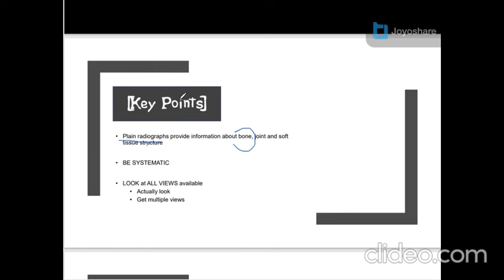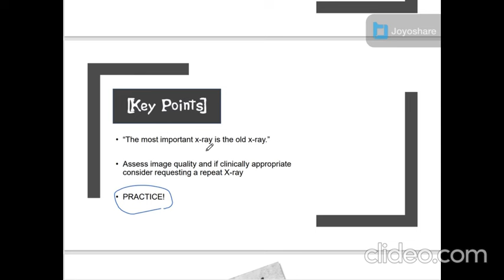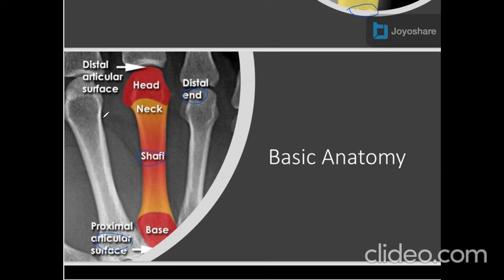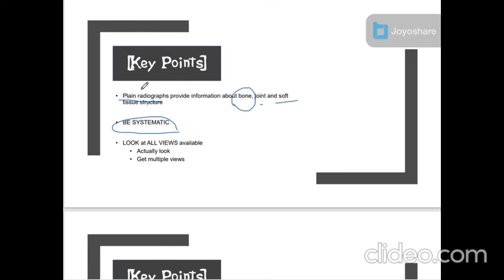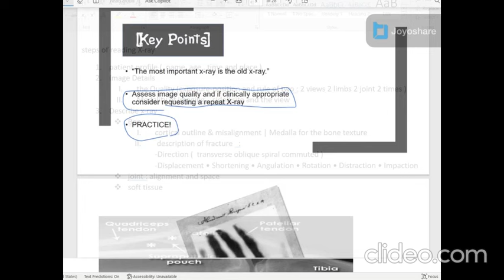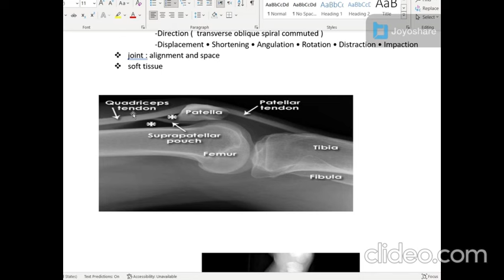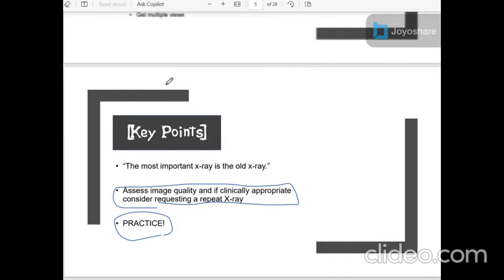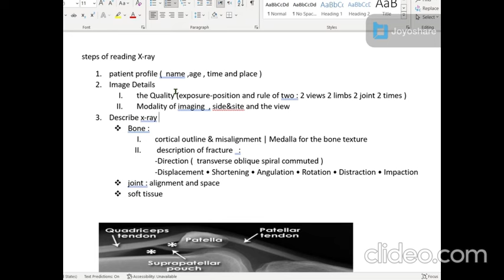18- Clinical Skills 3 - Reading MSS X-ray